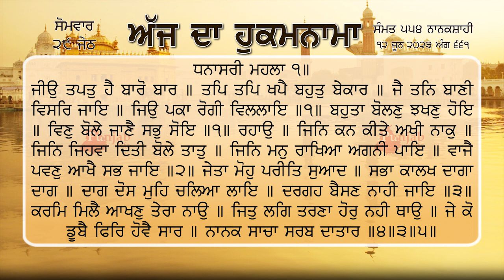ਹੁਕਮਨਾਮਾ ਸ਼੍ਰੀ ਦਰਬਾਰ ਸਾਹਿਬ ਅੰਮ੍ਰਿਤਸਰ 12 ਜੂਨ june 2023 Hukamnama Sri Darbar Sahib Amritsar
ਜੀਉ ਤਪਤੁ ਹੈ ਬਾਰੋ ਬਾਰ ॥ ਤਪਿ ਤਪਿ ਖਪੈ ਬਹੁਤੁ ਬੇਕਾਰ ॥